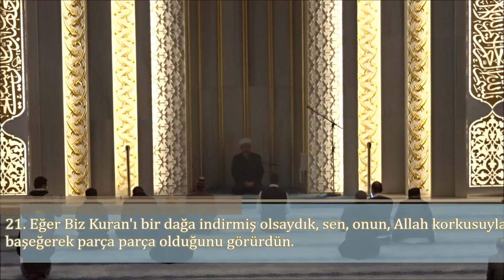Ali Tel-Haşr Suresi (20-24)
Hafız Ali TEL 'in içli sesiyle içtenlikle okuduğu güzel bir Akşam Namazı mihrabiyesi
59/HAŞR Suresi (20 ila 24. ayetler)
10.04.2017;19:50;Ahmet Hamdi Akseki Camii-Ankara